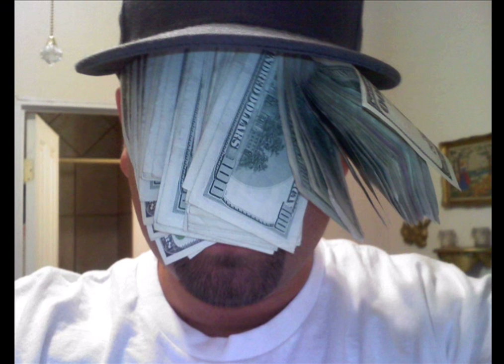Ese Cali 3 Wishes (short clip)